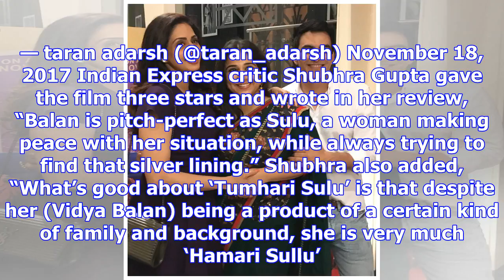Tumhari sulu box office collection day 1: this vidya balan film earns rs 2.87 crore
By: Express Web Desk | Bengaluru | Updated: November 18, 2017 1:31 pm Tumhari Sulu box office collec...